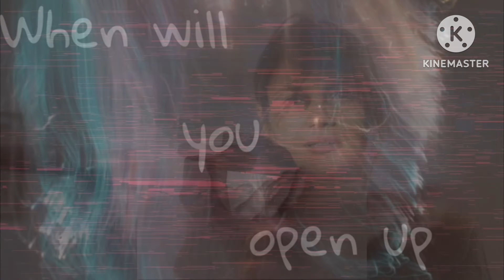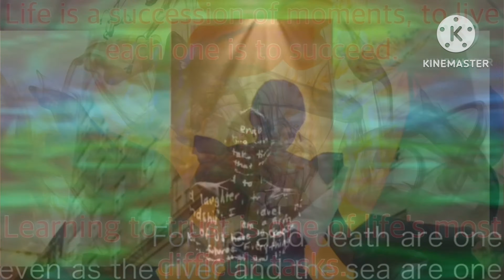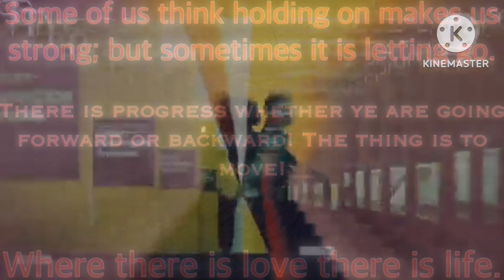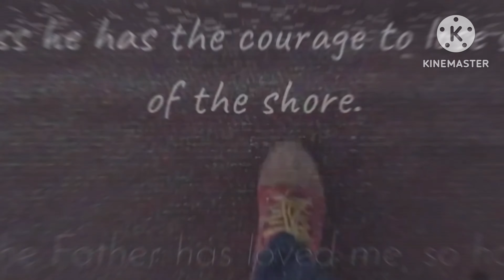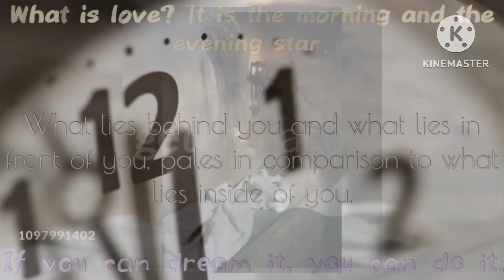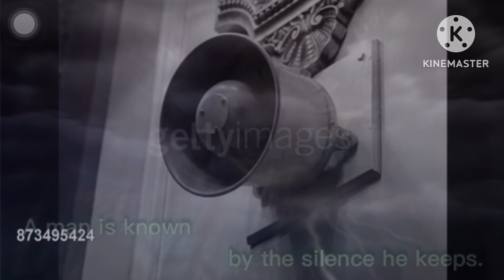A Little LongerSong by Brian Johnson and Jenn Johnson